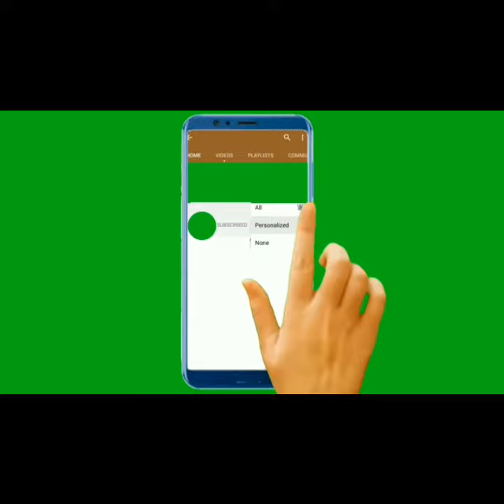NDLEA discovers hard drugs concealed inside tubers of yam at Lagos Airport